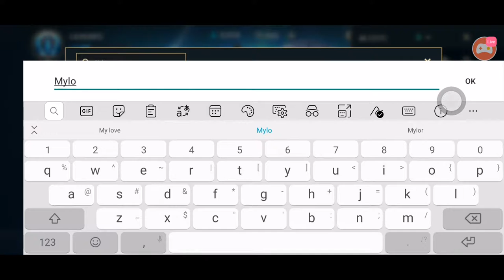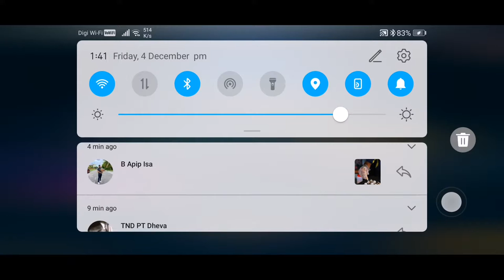LOL WILD RIFT (CEREBRO) - ZED (PVP)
IGN : CEREBRO#1599